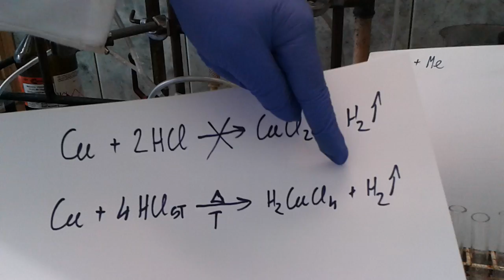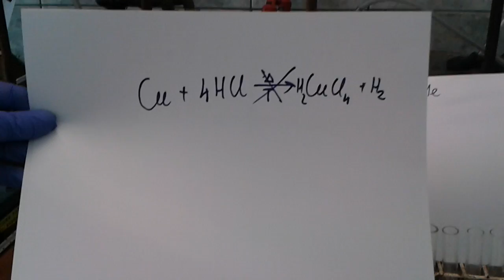Reakcje metali z HClaq (UWAGA: dostępny nowy film HD)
Reakcje 10 metali: Hg, Ag, Cu, Bi, Sn, Pb, Fe, Zn, Al, Mg ze stężonym kwasem solnym - weryfikacja podręcznikowych informacji.